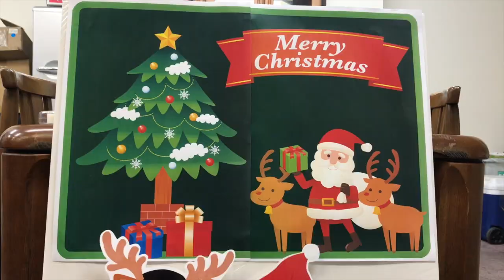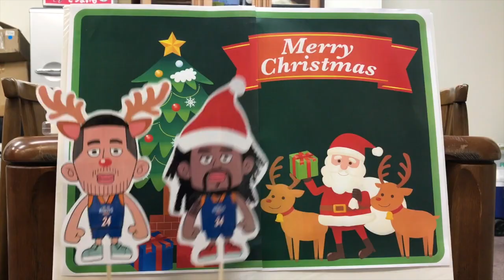ROBOTS Christmas 2017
🤖ROBOTS Christmas🎅
RDTと選手一同がお届けするクリスマスムービーが完成🎦💝
クリスマス限定ガチャのデザインも映像内でお披露目✨
これを見ればきっとロボッツが好きになる😆💙

 🎄クリスマスイブイブ&イブはロボッツ観戦🏀
▼開催情報はこちら